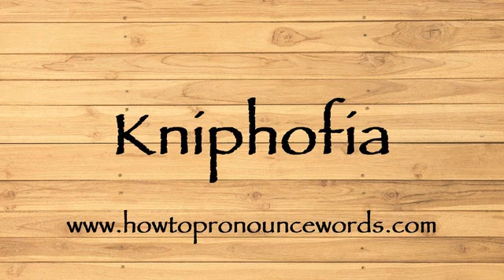How To Pronounce Kniphofia ? How To say Kniphofia New Video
To learn about "how to pronounce Kniphofia in american english" topic , please

Our video is all about "how to say Kniphofia in english" subject   but we   try to cover the   subjects:

-how to pronounce Kniphofia in english

-how to pronounce Kniphofia in british english

-how to pronounce Kniphofia correctly

Take a deep breath and see the following video about how to pronounce Kniphofia in english

how to pronounce Kniphofia in american english is a WARM subject and I did my best to produce a YouTube video around this subject

That brings me to the end of the video, however if you desire more complimentary "how to pronounce Kniphofia " pointers, visit our